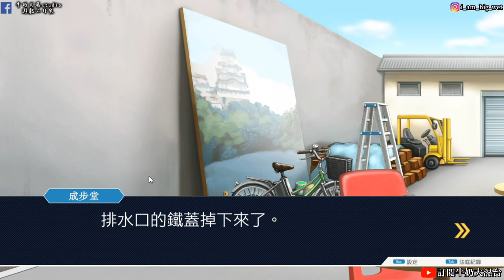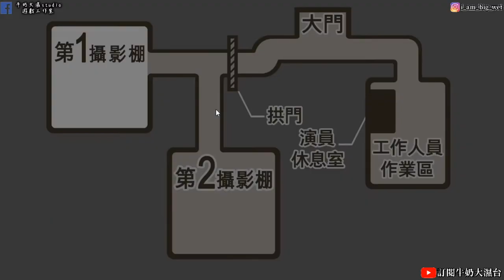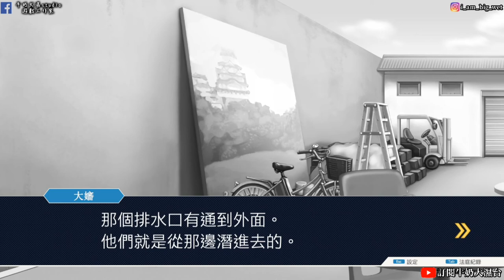《逆轉裁判 123 成步堂精選集》#5 第3章 逆轉將軍超人 上 !! 牛奶大濕台